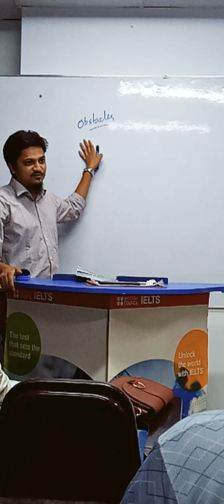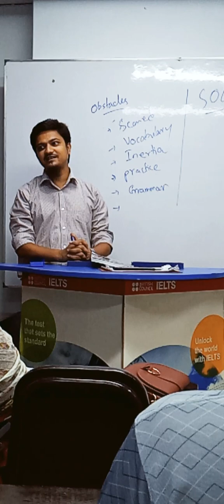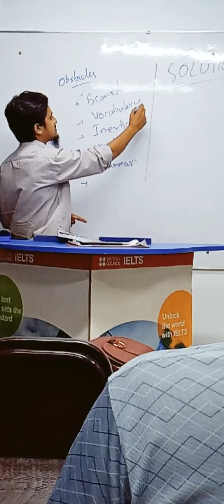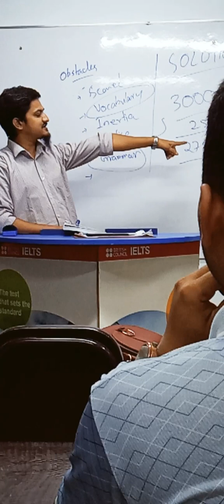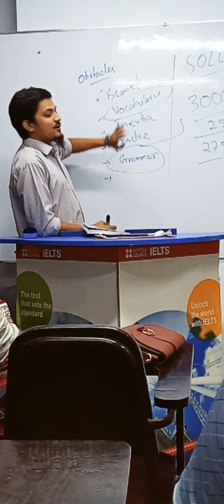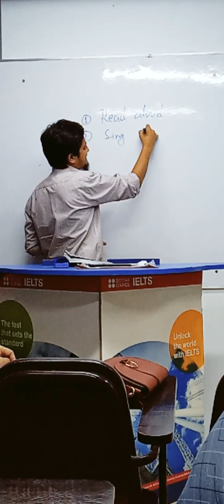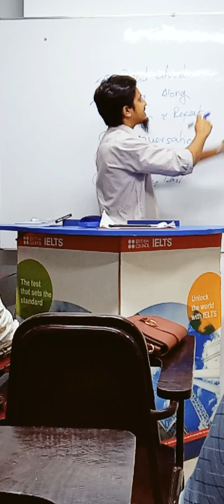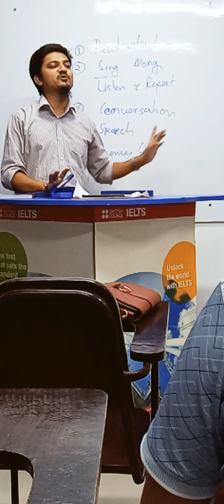Spoken English Orientation at Nazrul IELTS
ইংলিশে দুর্বলরা ঘরে বসেই Online Spoken English শিখুন দেশ সেরা “বৈপ্লবিক Natural Spoken এর লেখক Nazrul Sir য়ের সাথে।

কর্পোরেট, চাকরিজীবি বা শিক্ষার্থী, যা-ই হোন না কেন এবার Spoken English শিখুন দেশের যেকোন প্রান্ত থেকে Nazrul Sir-এর সাথে, যার হাত ধরে তৈরি লক্ষাধীক শিক্ষার্থী এবং শত শত শিক্ষক।

- আপনি যতোই দুর্বল হোন না কেন, Spoken এ হয়ে উঠবেন দক্ষ এবং সাবলিল।
- Basic থেকে ধরে ধরে শিখিয়ে আপনাকে দক্ষ করে গড়ে তোলা হবে - ইনশাআল্লাহ।
- ২০০৬ সাল থেকে Spoken English জগতের মিরাকল “Natur@l Spoken" : Basic to Advanced ন্যাচারাল স্পোকেন কোর্স লক্ষ লক্ষ শিক্ষার্থীদের পছন্দের কোর্স ।
-  Nazrul Sir এর লেখা বৈপ্লবিক ন্যাচারাল ‍SPOKEN Course দ্বারা ২০০৯ সাল থেকে সাইফুরস, তেজগাঁও কলেজসহ শত শত প্রতিষ্ঠানের মাধ্যমে লক্ষ লক্ষ শিক্ষার্থী দেশব্যপী স্পোকেন ইংলিশ শিখেছেন।
- ২০১১ সাল থেকে সম্পূর্ণ নতুন আঙ্গিকে, আরও Latest, Quickest এবং Easiest মেথডে Nazrul IELTS প্রতিষ্ঠানের মাধ্যমে সকল শ্রেণীর শিক্ষার্থীদের সেবা দিয়ে আসছে।

সুতরাং, আপনিও হতে পারে SPOKEN ENGLISH এ  Fluent স্পীকার। জড়তাহীনভাবে ইংরেজিতে কথা বলতে আজই শুরু করুন: Nazrul Sir য়ের ONLINE ন্যাচারাল SPOKEN কোর্সটি।

• Online Spoken Course (অনলাইন স্পোকেন কোর্স)
• মেয়াদ: ৩ মাস
• সপ্তাহে ৩ দিন, সময়: রাত ৯:৩০টা
• কোর্স ফি: ৩০০০/- (Offline ফি: ৯০০০/-)
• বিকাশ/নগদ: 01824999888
• ব্যাচ শুরু: ১৫ই সেপ্টেম্বর, ২০২৩ রাত ৯:৩০টায়
• বিকাশ/নগদে কোর্স ফি প্রদান করতে লিংকে ক্লিক করুন:

ক্লাস নিবেন:
Nazrul Sir
IELTS & English Expert
CEO, Nazrul IELTS
Former:
MD, TestPrep
PD, TCCELL
DMD, Saifurs
Life Member: BELTA
Teachers and Professional English trainer
Writer of: 12 Popular Books & Courses
1) IELTS 9 Band Speaking, IELTS Course Materials, 300 Common Mistakes, Spoken Vocabulary
2) Natur@l Spoken, Fluent Spoken, Phonetics, Spoken FlashCard
3) Freehand Writing and so on.

Offline Courses:
IELTS এবং Spoken নতুন_ব্যাচসমূহে_ভর্তি_চলছে:

সরাসরি Course করতে: বিকাল ৩টা, ৫টা এবং সন্ধ্যা ৭টা
Nazrul IELTS
ক্যাপিটাল টাওয়ার (লিফট-4)
মিরপুর ১ বাস স্ট্যান্ড
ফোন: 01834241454